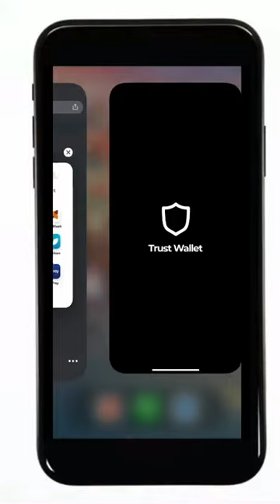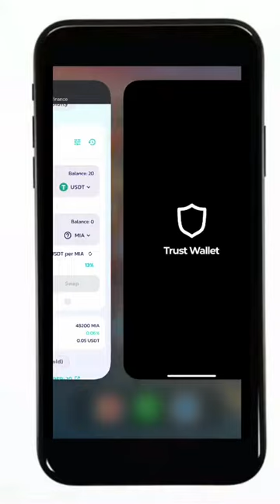On Pancakeswap, how do I buy Miami Token $MIA? - Roobet